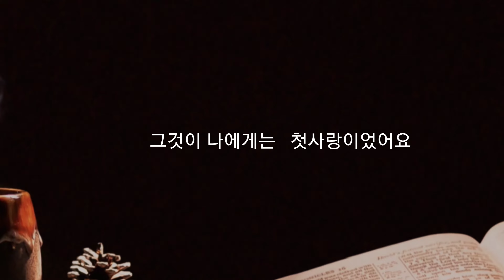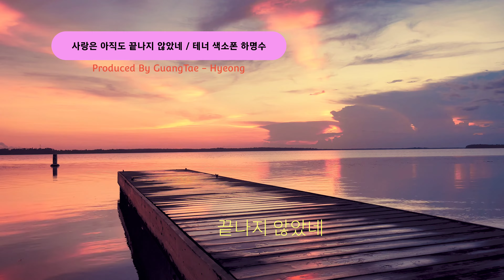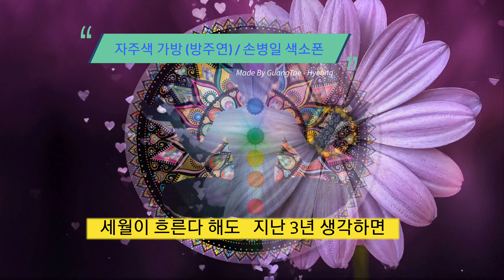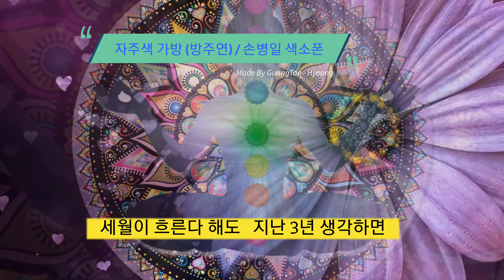[연주음악] 쟈니 기타 /여고시절 /외 5곡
1. Johnny Guitar/ BurnsErnst 0:00
2. 여고 시절/ 조아람 2:46
3. 사랑은 아직도 끝나지 않았네/ 테너 색소폰 하명수 5:52
4. 자주색 가방/ 손병일 색소폰 9:07
5. 여고 졸업반/ 알토 색소폰 정민재 11:58
6.Johnny Guitar/The Locomotions 14:43

영화 Johnny Guitar🎸 는 1954년 미국의 Nicholas Ray 감독이 만든 서부영화이다.
주인공은 Joan Crawford가 비엔나 역을 맡았고
Sterling Hayden이 자니기타 역을 맡아 열연했다.
Victor Young이 작곡하고
Peggy Lee가 작사하고 노래했다.
Roy Chansler의  소설 Johnny Guitar가 원작이다.